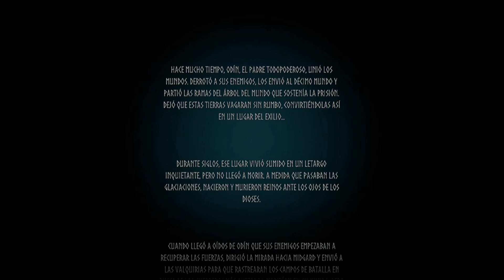Valheim - Primeros Minutos - Xbox Game Pass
Estos son los primeros minutos de los juegos que están dentro del servicio de Xbox Game Pass 🟢

Te invito a ver cómo es el inicio del juego para que sepas de que va y tú decidas si lo juegas o lo dejas

Gracias por apoyar el canal y unirte a esta comunidad
Ustedes me dan ánimos para seguir creando nuevos videos 😃